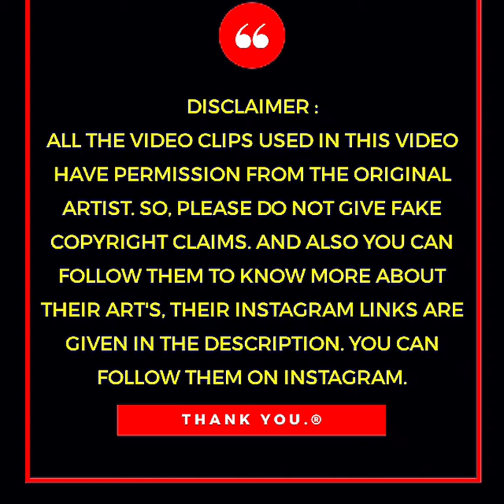Creative People Who Are On Another Level | (Amazingly Satisfying) | RANAJIT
Are these some of the most creative and mind-blowing artists you’ve ever seen? Yeah.. thought so!

The artists selected for this video are extremely creative people who look forward to the wonderful challenge of making a new creation that has never been seen before. Lettering, sand drawings, fire, digital drawing, paper-folding, colorful dots… You name it!

Hey! Don't forget to check out the artists' full work And Also Follow these great Artist's : 👇👇👇

👆Go check it out this great Artist!

Kamulch
Arton Drawing Academy

This is pure creativity! This artist makes sculptures out of books by folding the pages. Yes, not easy to understand how. So check his profile and see it yourself. It's amazing!

© Copyright:
Permission for all clips used in this video is taken from the original artist.

ART IDEAS TO BOOST YOUR CREATIVITY,

See the creativity level,
Tags - creative, beauty, cakes, desserts, nails, recipe, creative ideas, cupcakes, style, art, artist, drawing, ipad pro, apple pencil, illustration, digital art, procreate

keyword- beautiful girl drawing, scenery, pencil sketch drawing, sketch drawing, girl drawing, Face Drawing, Drawing, pencil drawing images, pencil sketching,